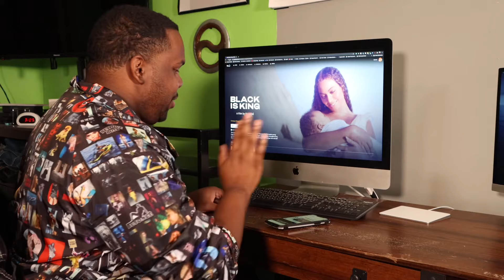BEYONCÉ - BLACK IS KING REACTION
BEYONCE IS HERE! CALLING ALL HIVE! Beyoncé HAS DROPPED THE NEW VISUAL. BlackIsKing. It is based on Lion King TheGift album I am ready. Beyoncé uses Black is King to tell the story of our ancestors, blackness, and our journey. She dropped BlackParade and Black Parade is an ANTHEM! Beyoncé makes me feel so good about being BLACK! I love the Queen so much!! I am so excited for you guys to experience BlackIsKing and the visuals that are SERVED. This is the first time in a while we have had to wait for a Beyoncé project. BlackISKing is on DisneyPlus on y’all better be in Formation

I’m so thankful for the support you guys have shown me!! This is my dream and I can’t believe how many subscribers I’ve gotten in this short time! Thank you guys soo much for the support. I really appreciate it!

Proceeds from Beyoncé's BlackParade will benefit Black-owned small businesses in need.

My Filming Equipment:

Canon Mirrorless camera [EOS M6 Mark II]

Camera Remote Control for Canon EOS:

Rode VideoMic Pro:

SanDisk 128GB Extreme PRO SDXC Card:

LED LIGHTS:

LP-E17 Battery Charger Pack:

Softbox Lighting Kit:

What is up! Here I get into everything! Reaction videos, hot topics, pop culture, personal development, and even some of the things I have learned along my journey through life!  I wanna interact with you kings and queens!

In the words of Beyoncé "My Job is to entertain you!"